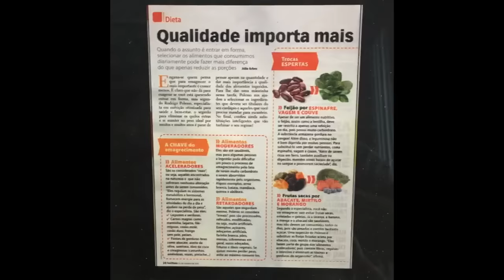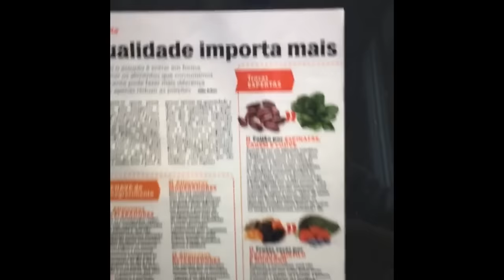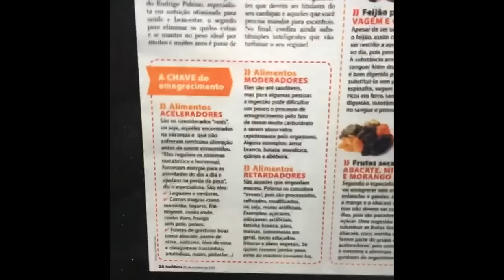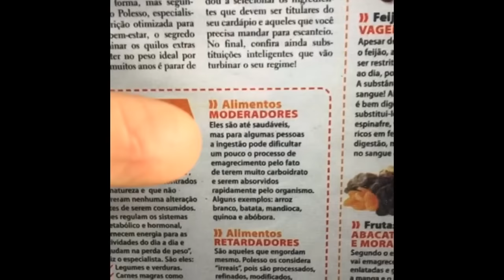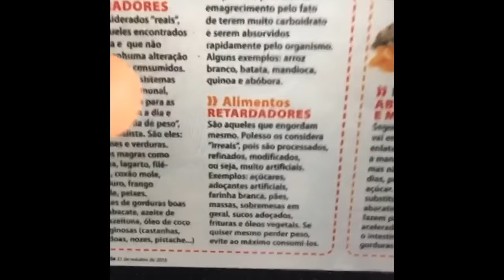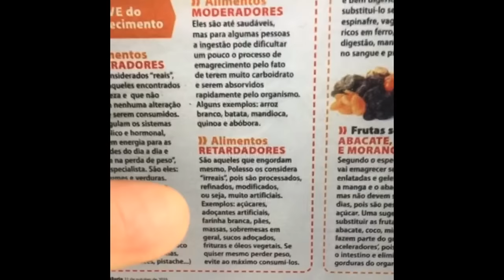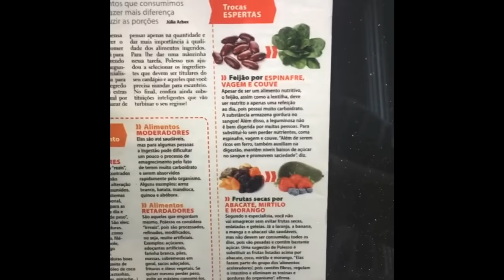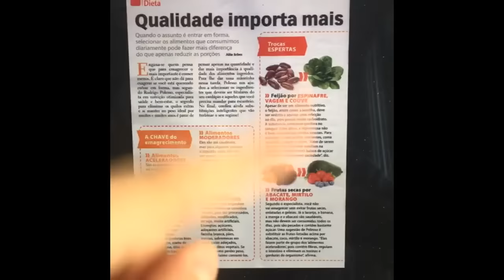A "Chave" Do Emagrecimento (alimentos aceleradores, moderadores e retardadores)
Este é mais uma transmissão ao vivo que eu fiz na fanpage oficial do Emagrecer De Vez no facebook para falar sobre uma matéria que saiu comigo na última revista Ana Maria.

Nesta matéria eu falo sobre qualidade vs quantidade, e também do que eles chamaram de  "a chave do emagrecimento" que é basicamente a divisão de alimentos que eu chamo de: alimentos aceleradores, moderadores e retardadores.

Neste vídeo eu explico mais sobre isso, mostrando como entender esse tipo de coisa é crucial a todo mundo, principalmente quem está procurando emagrecer.

Grande abraço,
Rodrigo